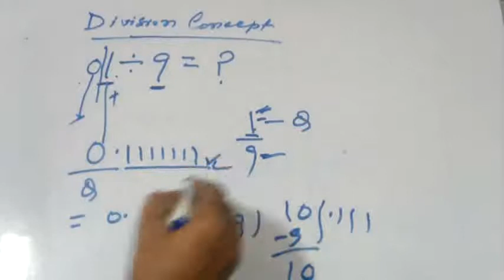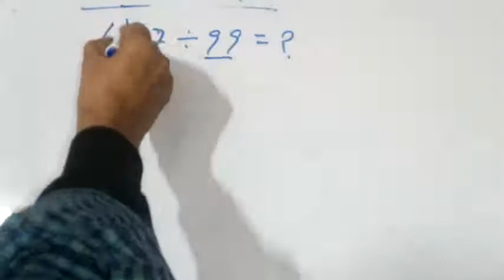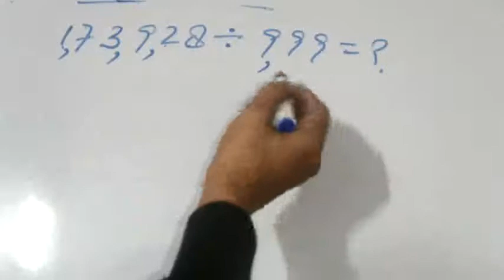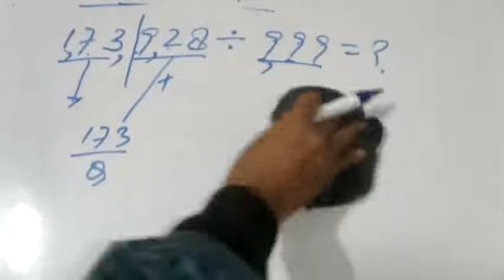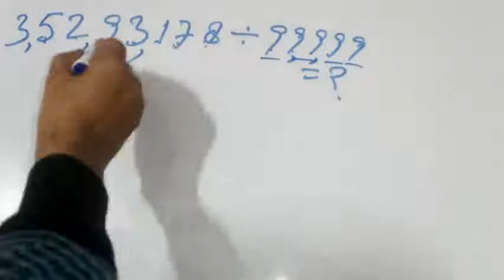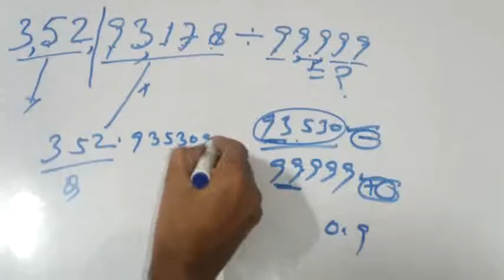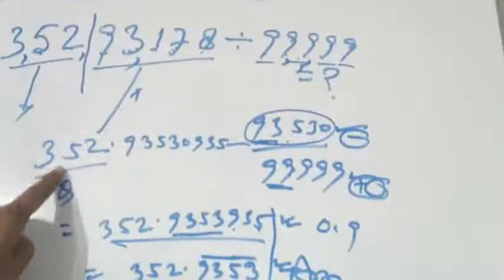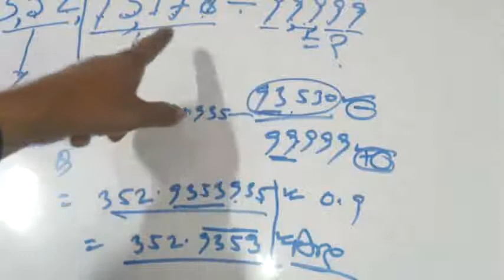Division Tricks | Divide by 9, 99, 999, 9999 | Short Division | Vedic Maths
This is one of the best concept and trick used for divided by 9, 99, 999, 9999 and so on to any number. First watch this video and increase your knowledge.